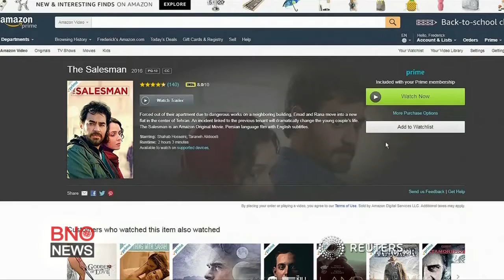Password Sharing Hurts Media Firms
A Reuters/Ipsos poll found more than a fifth of young adults borrow passwords to stream shows. Fred Katayama reports that robs media companies of potential revenue. (Reuters/ BNO News)